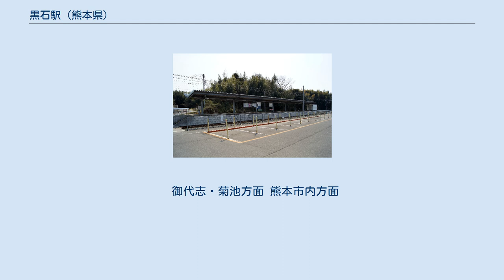黒石駅 (熊本県)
黒石駅（くろいしえき）は、熊本県合志市須屋にある熊本電気鉄道菊池線の駅である。
駅番号はKD16。
 西側から撮影。
手前は駐輪場 島式ホーム1面2線の地上駅である。
かつては駅舎が存在した有人駅で当駅折り返しの定期列車や車両の夜間停泊が設定され、鉄道小荷物の取り扱いも行われていたが、小荷物取り扱いは1984年で廃止され、車両の夜間停泊も1987年に夜間留置車両（クハ504）の逸走による車両衝突事故の発生を契機に廃止され、駅自体も1988年に無人化された。
無人化の際に折り返し列車も廃止されている。
無人化後も駅舎が残り、熊本電鉄観光の業務委託駅として社員が駅の管理をしたり駅舎で定期券や回数券の販売を行っていたが、2001年に新駅に移設した際に売り場が廃止された。
現在の新駅は駅舎はなく完全な無人駅である。
 駅前には熊本電鉄の黒石変電所もある。
 かつて当駅折り返し列車が設定されていた時期があったため、1番線（御代志方面）乗り場の北熊本側に出発信号機が設けられており、非常時は北熊本方面への折り返し運転が可能である。
 ICカード読み取り機（入場機のみ）はホームに設置。
 御代志・菊池方面 熊本市内方面